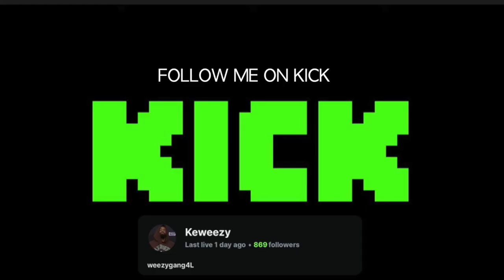monkey app after 3am is insane...